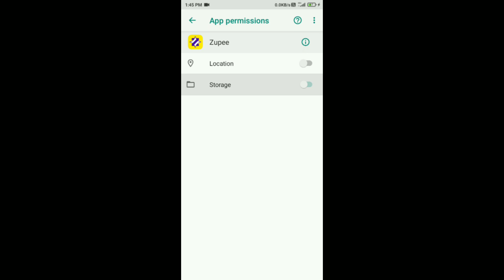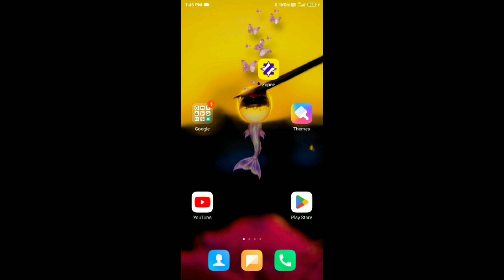ZUPEE App Par Otp Nahi Aa Raha Hai !! How To Fix ZUPEE App Otp Problem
1. ZUPEE App Par OTP Nahi Aa raha hai Kaise thik kare
2. ZUPEE App Par OTP Nahi Aa Raha hai Problem Thik Karna Sikhe
3. How To Fix ZUPEE App OTP Problem Solve
4. ZUPEE App Par OTP Nahi Aa raha hai Problem Kaise Solve Kare
5. ZUPEE App Me Otp Nahi Aa Raha Hai